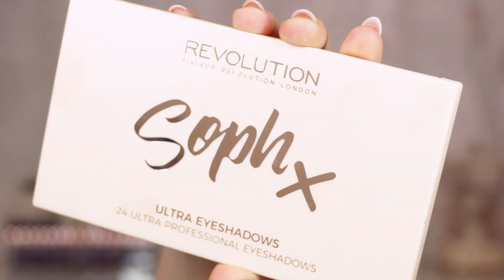SOPH X - Makeup REVOLUTION Paleta de sombras - Vale a pena? (A 1ª vez com...) | Sara Ferreira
Olá gente linda! Eis o vídeo sobre esta paleta! Gira é... e qualidade? Será que tem? BORA VER!!!

► CONTATO